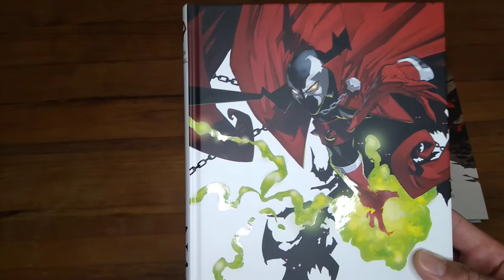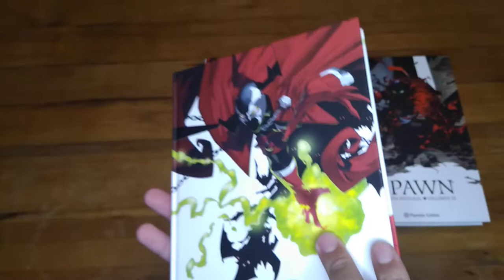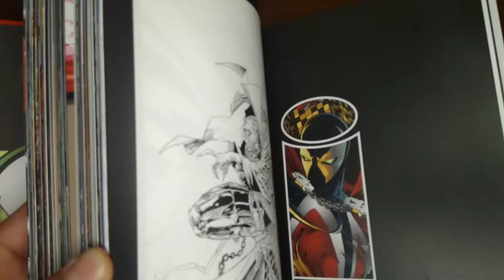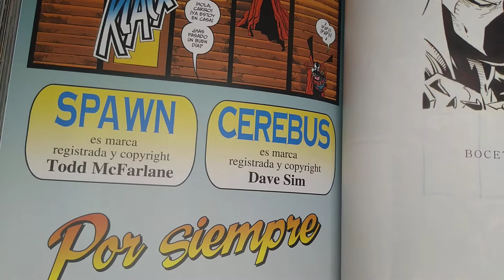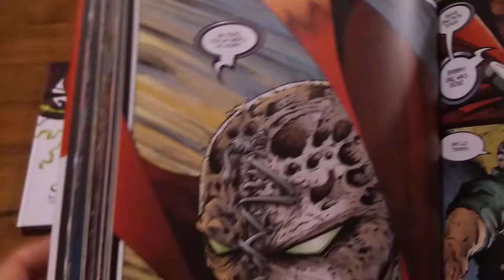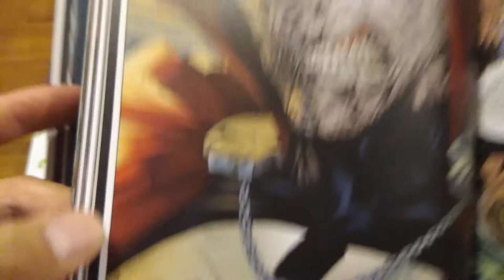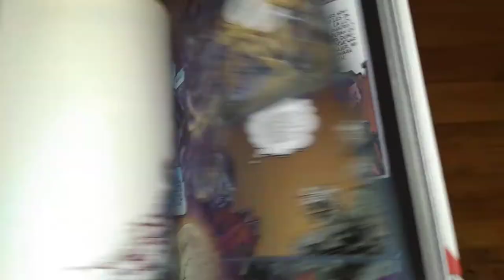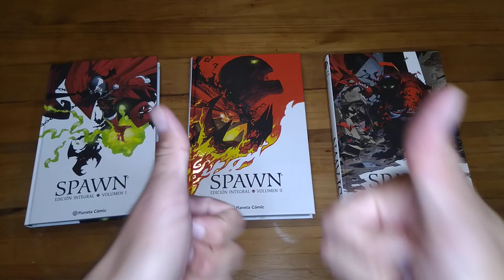Spawn Integral. Tomos 1, 2 y 3. Planeta Cómics.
Revisamos los tres primeros tomos de Spawn Integral, publicado por Planeta Cómics.